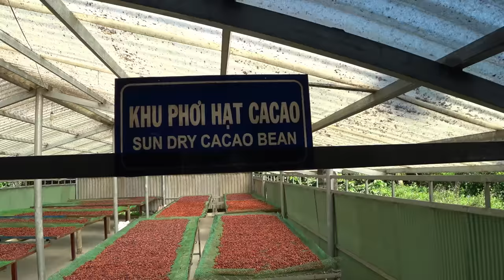베트남여행 Mekong River Tours X3000 4K